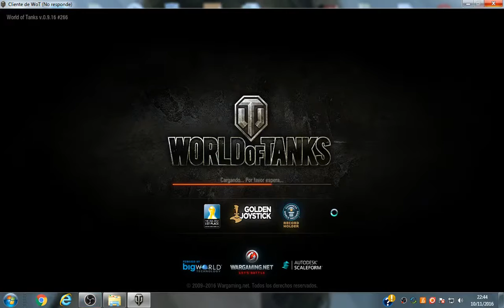De vuelta a WOT